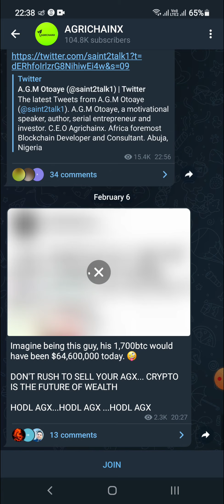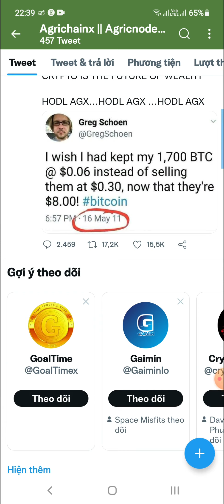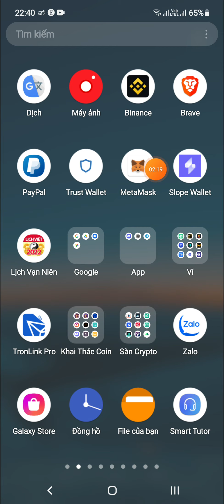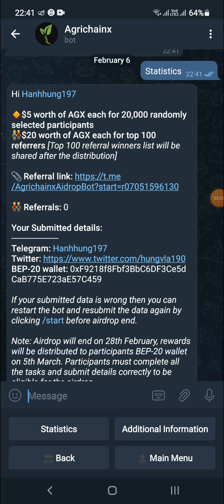Hướng Dẫn Nhận 5$ Token AGX Mạng BSC (for 20,000 user)